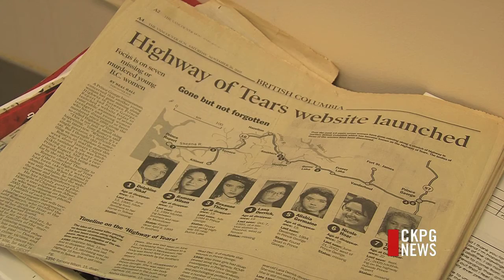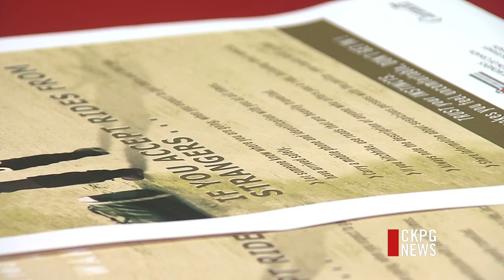Federal Justice Minister Gives Mixed Signals on Missing Woman Issue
It was a new sign of hope for those pushing towards an investigation into murdered and missing aboriginal women. Yesterday, Justice Minister Peter MacKay opened the door to the possibility of a roundtable discussion. It seemed to be a change of heart for a government that has repeatedly rejected requests for a national inquiry into the issue. The issue is one that stirs great emotion in our region with numerous cases of murdered and missing indigenous women; but now it appears Minister MacKay has had an about face.